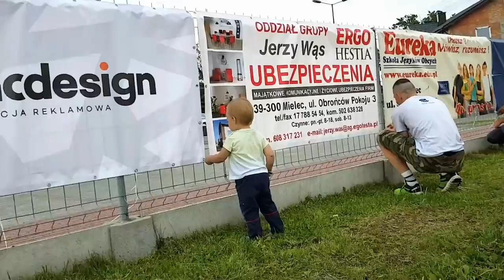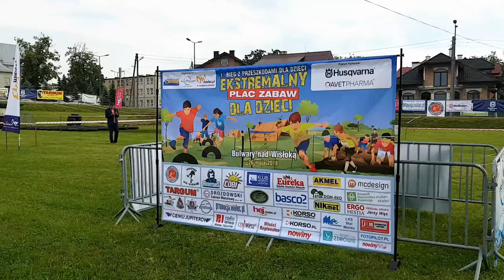Ekstremalny Plac Zabaw dla Dzieci Mielec 26 maja 2018